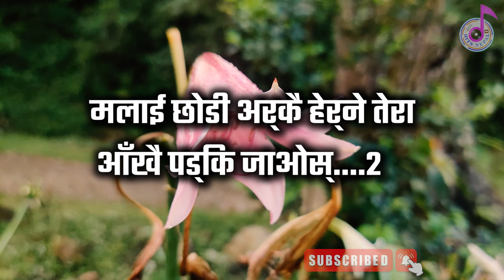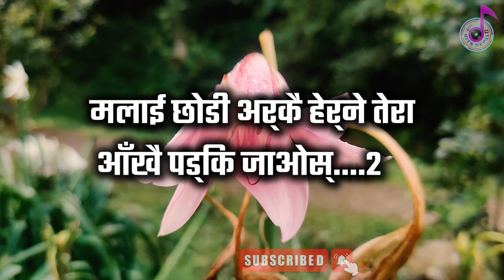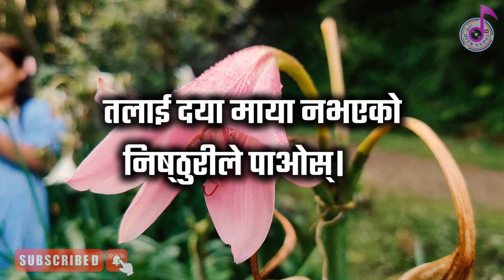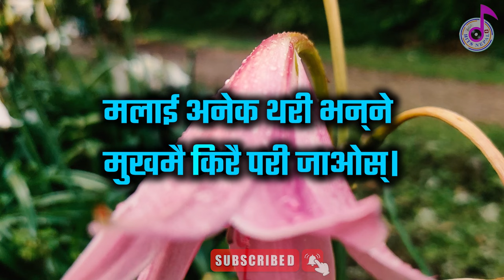💔 Breakup Song Karaoke Music Track💔 CHHAKKA PANJA 5 - Nepali Movie Official Song 2024 | No Copyright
Title: Breakup Song Chhakka Panja 5
Singer/Lyrics/Music/Arrange/Mixing/Mastering: Babul Giri
Recording Studio: The Peak
Chorus: Krishna Bhattarai, Ayush Khatiwoda
Recordist: Dinesh Rajbahak
Guitar: Avon Thakuri
Madal: Anil Magar
Bansuri: Sanjeev Mainali
Sarangi: Hemanta Kancha
Choreographer: Gamvir Bista
Assistant Choreographer: Surendra Basel
Art: Roshan Diwana
Special Appearance: Mexam Gaudel, Surbir Pandit, Rameshowr KC
Movie: Chhakka Panja 5
Director: Deepa Shree Niroula
Digital Rights: OSR Digital
Special Thanks: Garima Florist
Special Thanks: Smart Palace, Chabahil Chuchepati
Special Thanks: Palki Clothing
Special Thanks: Dirghayu Hospital
Special Thanks: Lisara Receptions
Digital Partner: OSR Digital
Online Partner: Online Khabar
Media Partner: Radio Audio
Media Partner: Hamro Patro
Education Partner: Nesfield College
Makeup and Hair: Dinesh Rai(Dinesh Rai Makeup Studio), Nirmala Acharya
Dress: Sagar Magar (SM Couture) / Niranjan Ghimire
Ornaments: Sabina Raut(21 Fortunate Jewelry)

⚅⚅⚅ Movie Credit ⚅⚅⚅

Cast: Deepak Raj Giri, Kedar Prasad Ghimire, Barsha Siwakoti
Choreographer Song 1: Sunil Chhetri
Choreographer Song 2: Gamvir Bista
Asst Choreographer Song 1: Abi Wagle
Asst Choreographer Song 2: Surendra Basel
DOP: Hari Humagain
Cinematographer: Uttam Humagain
Editor: Bipin Malla
Assistant Editor: Ankit Khan
Online Editor: Nirdeshan Koirala
Colorist: Kapil Parajuli
Drone: Suresh Kafle
Motion Graphics: Gautam Raj Khadka
VFX: Achyut Gajure/Dewanand Giri
Ama Saraswati Movies Logo Animation: Sachin Joshi
Production Designer: Keshav Neupane, Dipendra Khaniya
Poster Design: Ananda K. Maharjan
Action: Roshan Shrestha
Chief Assistant Director: Tara Nath Neupane
Sound Design /Re-Recording Mixing: Uttam Neupane (CAS)
Wardrobe: Palki Clothing, Fit Point (Madhu Baral), Samjhana Boutique
Makeup: Ganesh Bahadur Acchami
Hair: Saraswati Shrestha
Dress: Bhim Lal Shrestha
Story/Screenplay/Dialogues: Deepak Raj Giree, Kedar Prasad Ghimire, Dilip Tamang
Screenplay: Deepak Raj Giree
Distribution Companies: Shree Byankentesh PVT LTD, Mata Pathivara Films
Equipment: Rising Films & Multi Matte

Thankyou. ❤❤🙏🙏
बल्ल बुझे चाल तेरो रहेछ त्रिताले
तलाई सपिङ्ग गर्दिएको पैसा फिर्ताले
हे.. बल्ल बुझे चाल तेरो रहेछ त्रिताले
तलाई सम्पत्तिको स नभएको भिकारीले पाओस्।
मलाई जुत्ति हान्ने खुट्टी तेरा मर्किएर जाओस्।
मलाई पिठिउ देखाई हिँड्ने तेरा ढाँडै सड्की जाओस्
तेरा काइ न भएको रूपको खेती धमिराले खाओस्।
मलाई छोडी अर्कै हेर्ने तेरा आँखै पड्कि जाओस्।

अइ, कलियुगमा सती झैँ
है राम्री पनि अति नै
देख्दा सोझी थि घुसघुसे स्यालै रहेछ नि
मलाई फकाउँथी फकाउँदै चम्पक भएछ नि

ओइ बाबा भनि बोलाउँथी
होइ कसको यादमा टोलाउँथी
डेटिङ भनेर भद्रगोल सपिङ गराउँथी
मलाई यो चाहियो त्यो चाहियो भन्दै कराउँथी

तलाई दया माया नभएको निष्ठुरीले पाओस्।
मलाई धोका दिने तेरो माया कोलखाडीमा जाओस्।